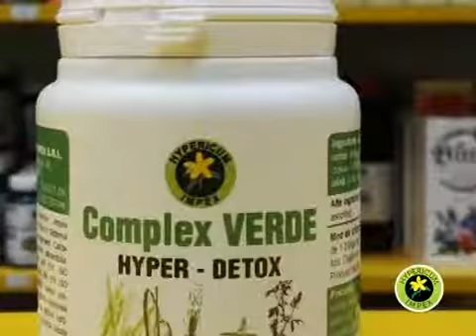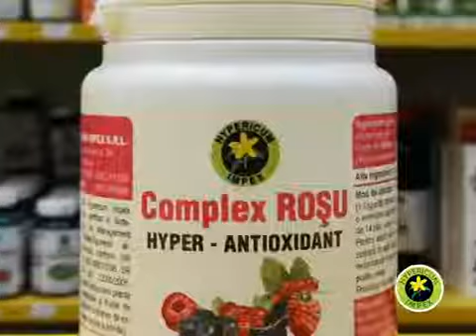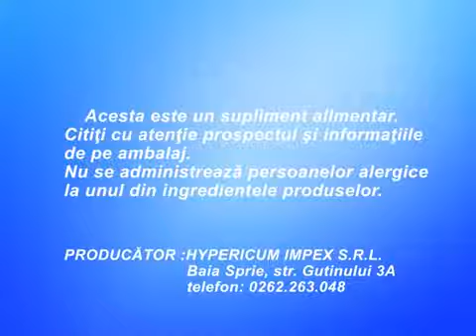Hypericum Impex - Produse pentru tonifiere în POST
✅COMPLEX VERDE HYPER-DETOX
 Supliment alimentar cu rol detoxifiant si regenerant al organismului.
Conține: extract natural din: Lucernă, Urzică-verde, Orz-verde și Spirulină.
Proprietăți: Complex verde Hyper Detox este o sursă de proteine sănătoase, carbohidrați sănătoși și acizi grași esențiali. Are acțiune energizantă și reconfortantă. Stimulează procesele naturale de detoxifiere ale organismului și limitează procesele inflamatorii din organism.
Compleul verde Hyper-Detox se recomandă pentru  completarea necesarului de nutrienți sănătoși în zilele de post. Asigură energie și putere în munca fizică și intelectuală.Stimulează detoxifierea ficatului și a săngelui. Susține procesul de formare a globulelor roșii și combate anemia. Contribuie la menținerea tonusului, nervos, cardiac și muscular. Poate încetini procesului de îmbătrânire celulară.
Mod de folosire: Pentru adulți doza recomandată este de 1-2 lingurițe de 2 ori  pe zi în cure de 40 zile. După o pauză de 1 lună, cura se poate relua.

Complex roșu Hyper Antioxidant Supliment alimentar cu rol de curățire și de tonifiere a organismului în zilele de post alimentar.
Conține: extract natural din fructe colorate de: afine, coacăze-negre, mure, aronia, merișor și zmeură.
Proprietăți: Complex roșu Hyper Antioxidant combate radicalii liberi din organism fiind un protector al funcțiilor vitale. Este un regenerant și tonifiant. Este un nutrient valoros care furnizează energia necesară funcțiilor organismului. Contribuie la menținerea sănătății aparatului cardiovascular și reglarea grăsimilor din sânge. Reglează microcirculația sangvină. Menține acuitatea vizuală. Inhibă aderarea și dezvoltarea bacteriilor patogene pe căile urinare.
Complex roșu Hyper Antioxidant se recomandă pentru susținerea sănătății și necesarului nutritiv energetic în zilele de post. Se recomandă la adulți, vârstnici și copii pentru tonifierea și energizarea organismului, detoxifierea organelor interne. Contribuie la reglarea circulației sangvine în general și la reglarea circulației periferice în special. Susține activitatea fizică și intelectuală. Combate anemia și decalcifierea. Menține tinerețea celulară având rol geriatric.
Mod de folosire: 2 lingurițe pe zi în cură de 40 zile. Pauză 1 lună și cura se poate relua.